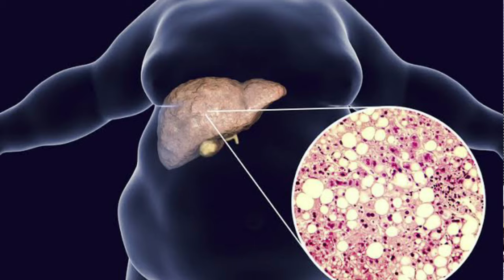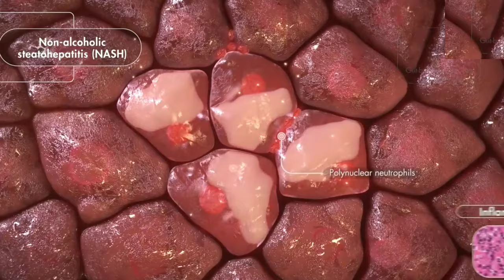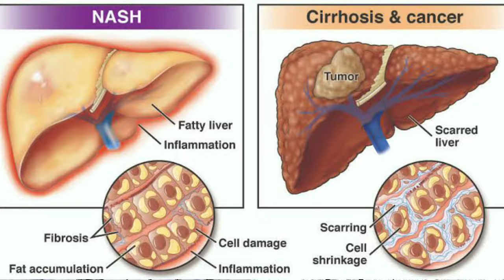best homeopathic medicine for fatty liver- fatty liver ki homeopathic dawa / fatty liver ka ilaj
fatty liver ko teek karen ki best homeopathic dawa is video me batayi gayi hai
homeopathic treatment of fatty liver
best homeopathic medicine for fatty liver
fatty liver ki homeopathic medicine / fatty liver ki homeopathic dawa
homeopathy for fatty liver
fatty liver treatment / fatty liver ka ilaj
liver me fat hona
fatty liver types- alcoholic fatty liver & non alcoholic fatty liver
non alcoholic steatoheaptitis (NASH)
is fatty liver dangerous
fatty liver kya hota hai
fatty liver kin karno se hota hai
fatty liver ko jad se khatam karne ka tarika
pet fulna khana khane ke bad
khana khate hi pet fulna
nausea vomiting
fatty liver me pet dard

homeopathic medicine for fatty liver
1. Lycopodium 30- 2 drops x 2 times, morning - evening, khane ke adha ghanta pehle.
2. chelidonium 30-  2 drops x 2 times, morning - evening, khane ke adha ghanta pehle.
3. Nux vomica 30- 2 drops x night before sleep
    - best medicne for alcoholic fatty liver
4. cardus marianus Q (mother tincture)- 15 drops x 3 times, adhe cup gungune paani me milakar, khane ke adha ghanta pehle.
5. Phytolacca berry Q (mother tincture)- 15 drops x 3 times, adhe cup gungune paani me milakar, khane ke adha ghanta pehle.

digestive tonic- पाचन शक्ति बढ़ाने की दवा- खाना हजम नहीं होता, भुक नहीं लगना, गैस, बदहजमी